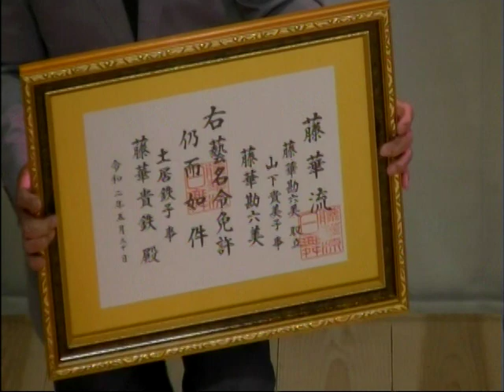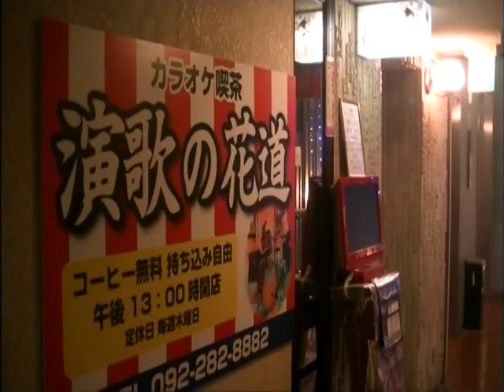竜馬残影 / 山下貴美子 土居鉄子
カラオケ喫茶【演歌の花道三周年記念　歌と踊りの祭典】

曲目　　竜馬残影
歌手　　美空　ひばり
歌い手　山下　貴美子 / 土居　鉄子

場所　ぽんプラザホール